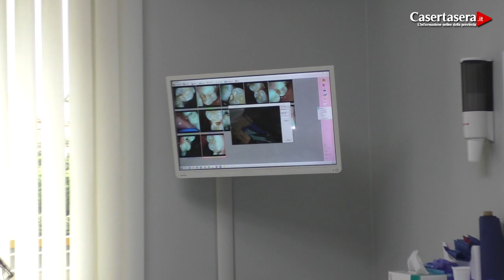Casertasera.it La nuova ortodonzia intervista al dr Ciro Turco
L'informazione online della provincia di Caserta.La nuova ortodonzia che  sostituscie in modo "invisibile" i brutti apparecchi dentari.Intevista ad Dr Ciro Turco